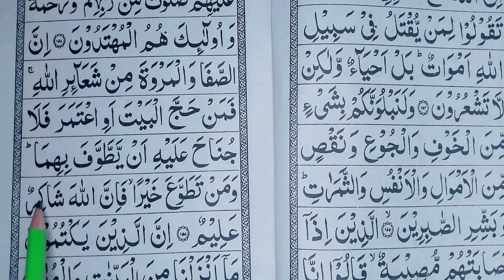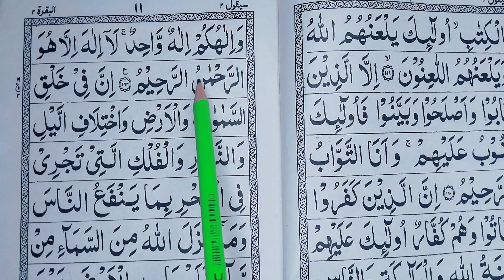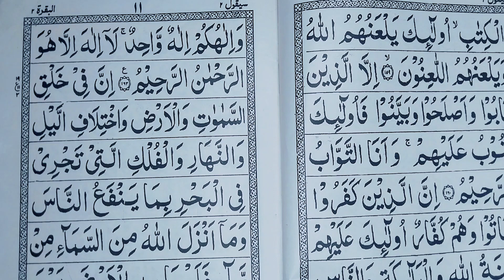Surah Al Baqarah Part 19 | Learn To Reat The Quran | Quran Padhna Sikhe | Mumtaz Ishaati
-[topic covered]-

1.Learn To Read Quran
2.Learn Quran
3.learn How To Read Quran
4.Ho To Read Quran
5.quran e paak
6.Quran Kaise Padhe
7.Quran Classes
8.quran Padhne Ka Tarika
9.quran shareef Kaise Padhe Bataiye
10.quran e paak Shuru se Kaise Padhe